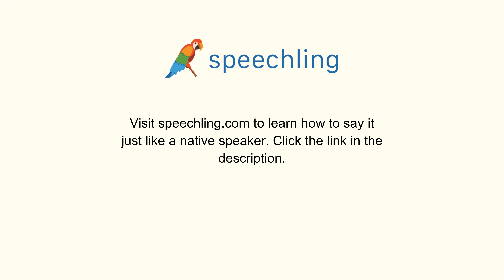How to say "Efficient" in Korean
Male Voice:
효율적인

Female Voice:
효율적인

Male Voice Translation:
Efficient

Female Voice Translation:
Efficient